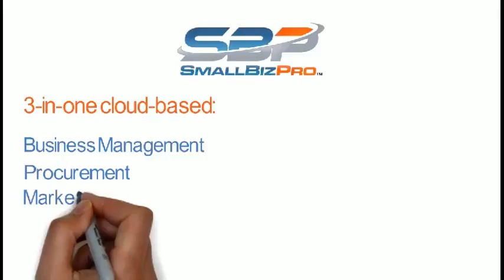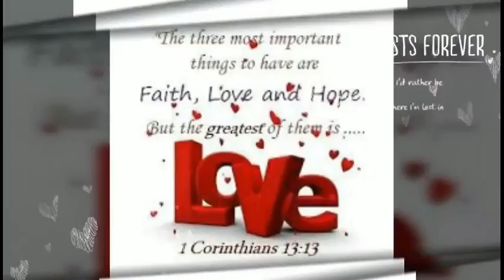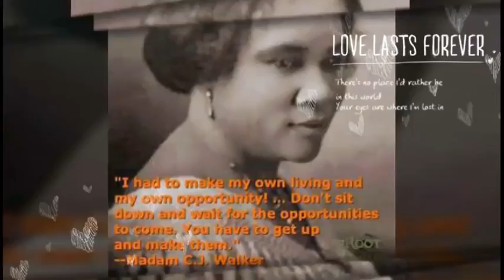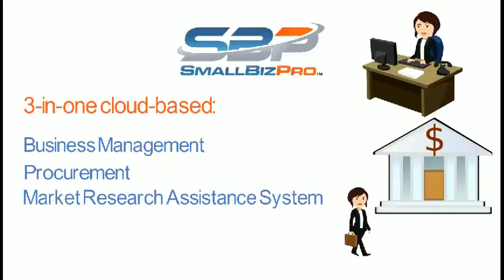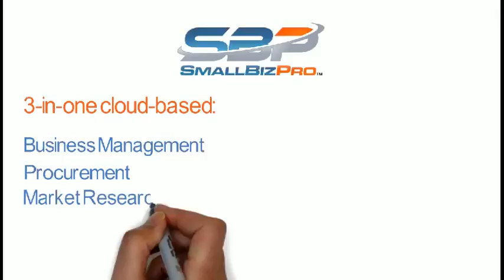The BusinessZone with Crystal & Gilbert CREATING WEALTH IN OUR COMMUNITY 2 10 17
Business consultants Crystal Mitchell & Gilbert Buchanan discuss creating wealth in our communities as well as Black History Month. Special guests: Author Gwen Lang Jones and Entrepreneur and land developer Thomas TJ Loftin.